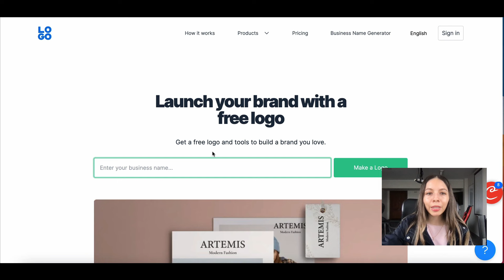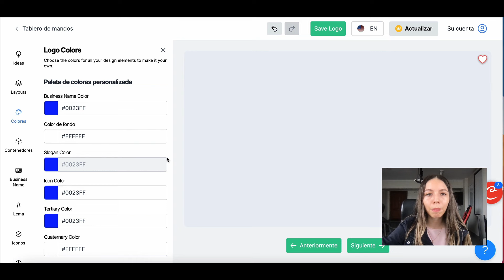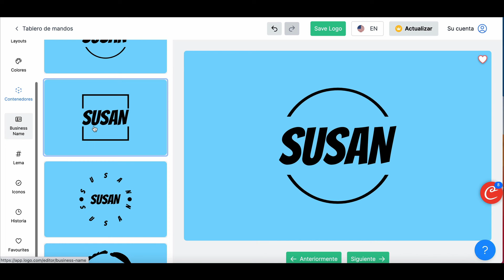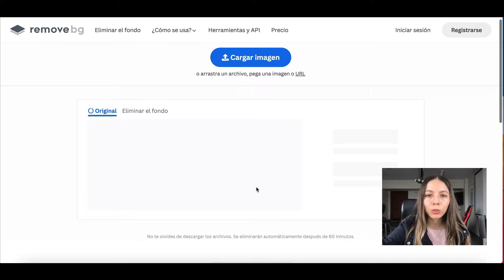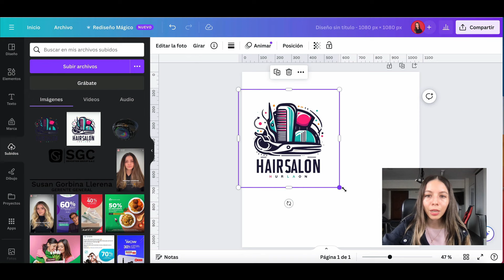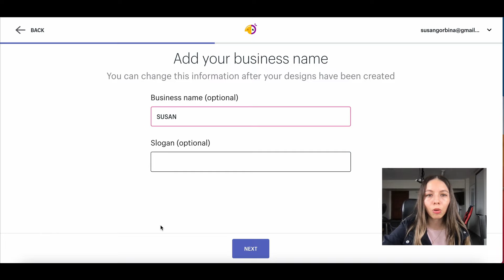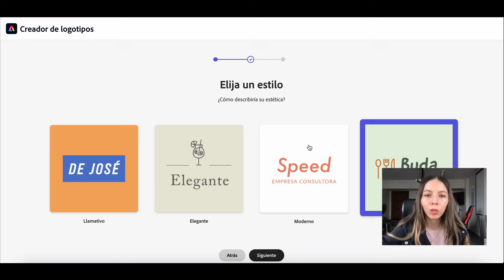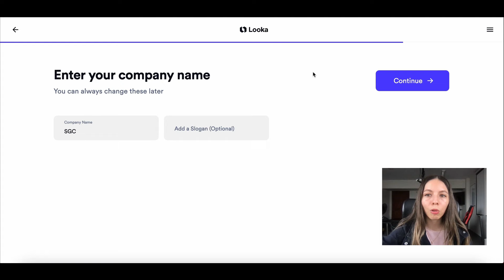COMO CREAR LOGO GRATIS CON LA INTELIGENCIA ARTIFICIAL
En este tutorial, te enseñaré a hacer o diseñar tu logo o logotipo GRATIS con la inteligencia artificial (IA) (AI). Te mostraré las 5 mejores páginas o plataformas gratis de IA para crear el logo de tu negocio paso a paso.

Otras herramientas mencionadas: canva.com y remove.bg

► EQUIPO DE GRABACIÓN PARA MIS VIDEOS:

👉 Micrófono para mis videos
👉 Cámara web para webinars y videos
👉 Panel de Luz Led Inalámbrico